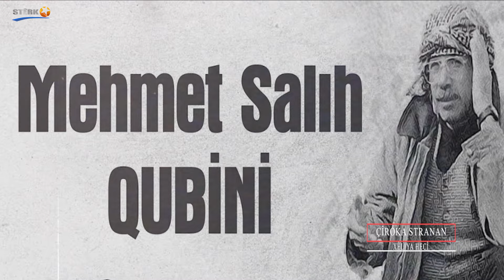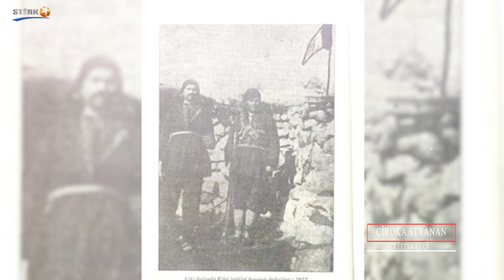Çîroka Stranan - Xêliya Hecî